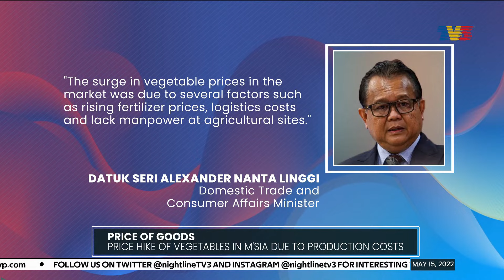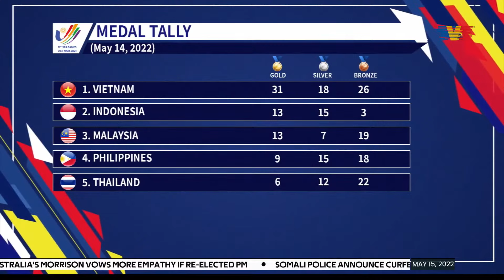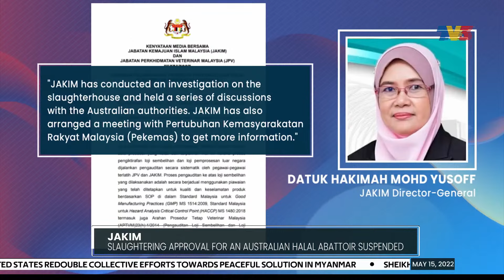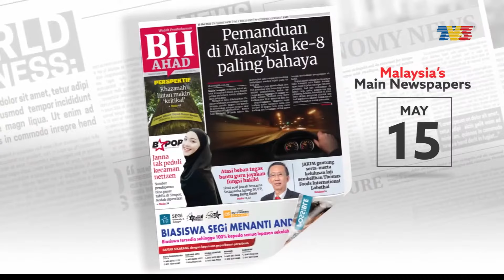Sheikh Mohammed Bin Zayed Elected As UAE President | Nightline, 15 May 2022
Nightline on Sunday, 15 May 2022 with Nadia Azmi.